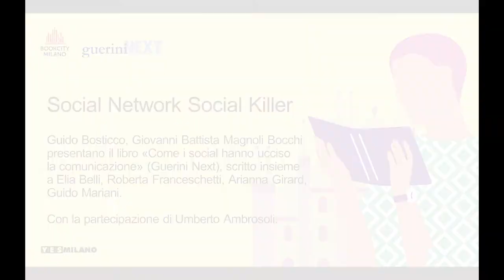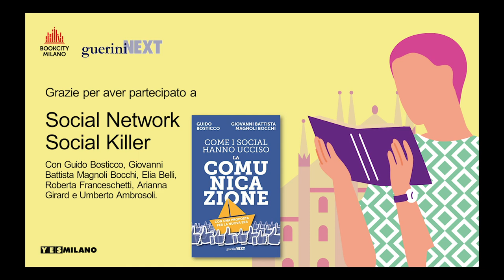BCM2020 | Social Network Social Killer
In occasione di Bookcity Milano 2020, Guido Bosticco e Giovanni Battista Magnoli Bocchi presentano il libro «Come i social hanno ucciso la comunicazione. Con una proposta per la nuova era» insieme ad alcuni dei coautori (Elia Belli, Roberta Franceschetti, Arianna Girard). Con la partecipazione di Umberto Ambrosoli.